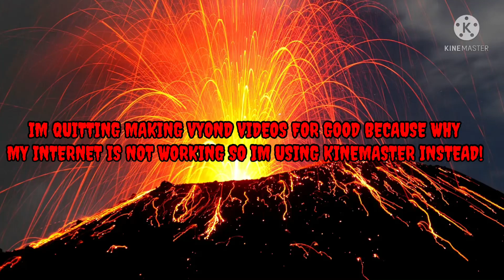YKW!!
Yep Guys I’m Now Quitting Making Vyond Videos For Good Because Why?
My Internet Is Not Working So I’m Using Kinemaster Instead! -_-